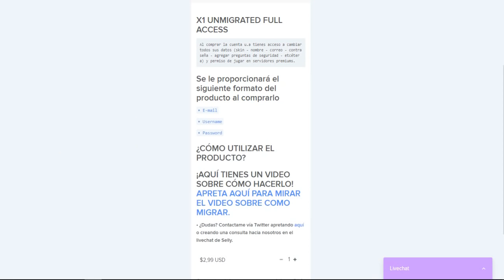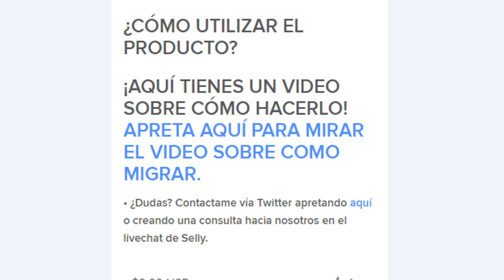LUCY LE PIDE QUE SEA SU NOVIA A VITA😱😭